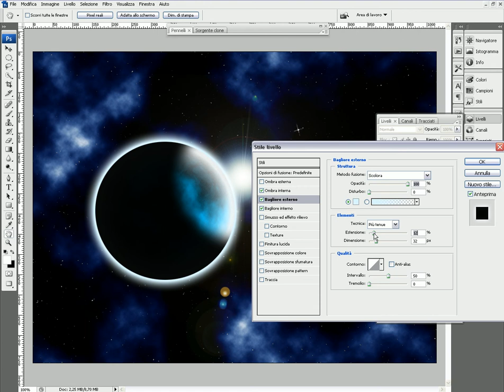Planet in Adobe Photoshop CS3